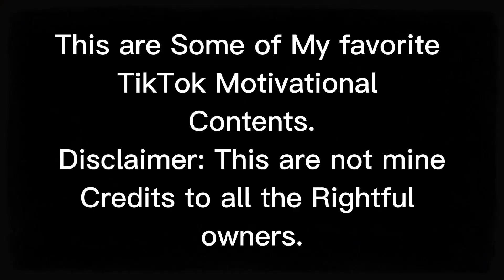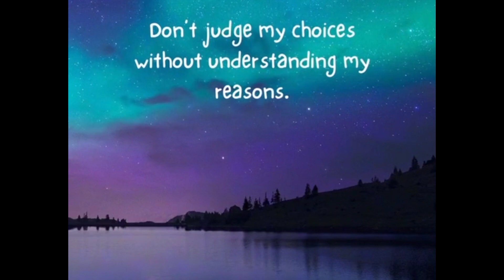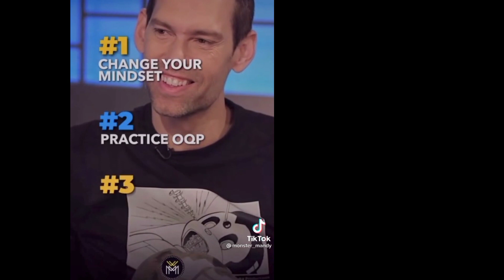Vlog • My FAVORITE MOTIVATIONAL VIDEOS on TikTok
Credit:
Editor - Capcut

* Special thanks to CapCut Music and Audio capcutaudioedit *

All Credits to TikTok content creators who owns the accounts ✌️